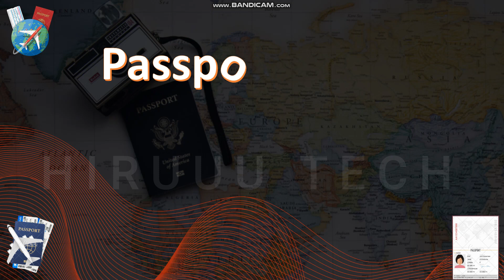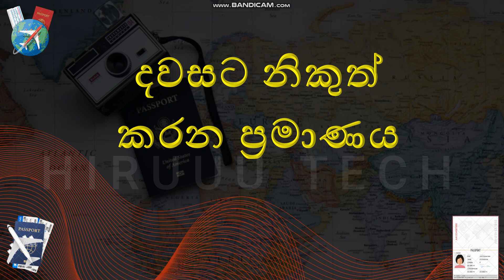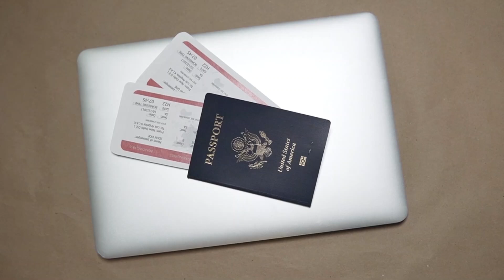How to Apply Passport Sinhala, Renew Passport, Passport Appointment, Passport Update අලුත්ම වෙනස්කම්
This is the Tech and Tutorials YouTube Channel Maintained by "◾​Hiruuu Group◾​". In this video, we discuss "How to Apply Passport Sinhala, Renew Passport, Passport Appointment, Passport Update අලුත්ම වෙනස්කම්". In Sri Lanka, those who wish to travel to other countries, are required to take a passport in sri Lanka. We can get a passport in two methods: a normal service and a one-day service. Recently they updated their passport issuing process and removed an online appointment system for apply a new passport or renewing a passport. Enjoy this video and Join us.

මේ වීඩියෝ එකෙන් අපි කතා කරන්න බලාපොරොත්තු වෙන්නේ ඔයා අලුතෙන් පාස්පෝට් එකක් ගන්න බලාපොරොත්තු වෙලා ඉන්නවනම් හෝ අලුත් කරගන්න බලාපොරොත්තු වෙලා ඉන්නවා නම් එක දින සේවාව හෝ සාමාන්‍ය සේවාව යටතේ මින් ඉදිරියට කලින් පනවා තිබුණු online වෙලාවක් සහ දවසක් Book කරගන්න අවශ්‍ය වුනු ක්‍රම වෙනුවට නැවත කලින් ක්‍රමයටම මාරු වීම ගැන.  මේ ගැන හෝ වෙනත් ප්‍රශ්නයක් තියෙනව නම් පහලින් කමෙන්ට් එකක් දාන්න..❤

🔴 Topics :
Sinhala Tips
Sri Lanka Passport
Passport appointment
One day passport
Normal service passport
Passport Online booking